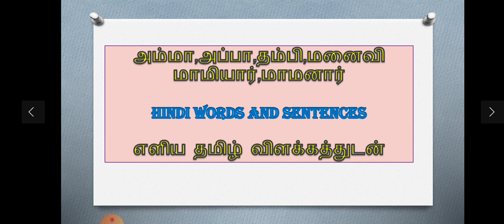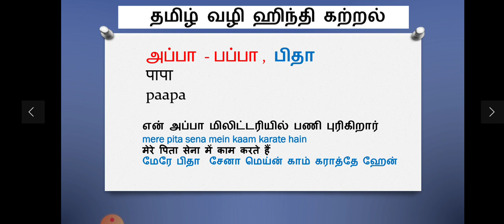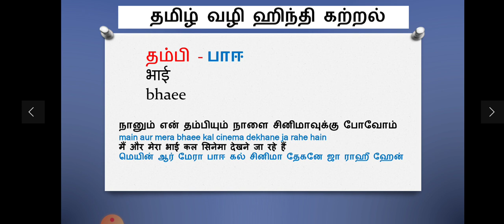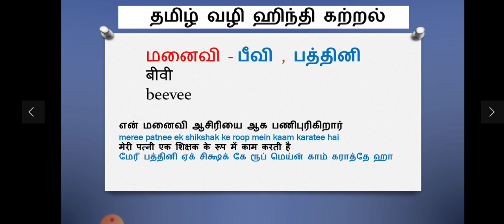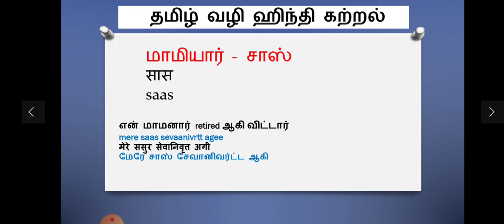spoken hindi through tamil. Family members.